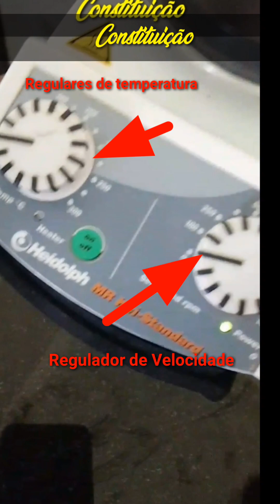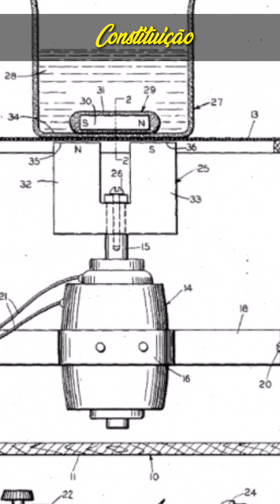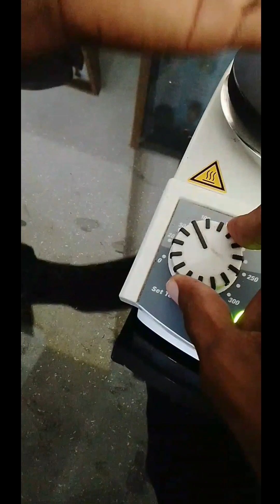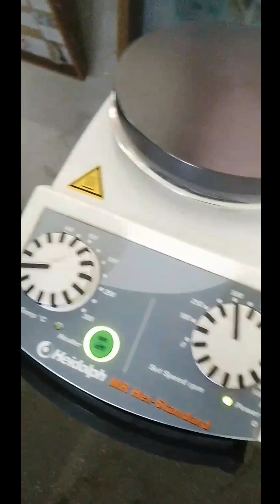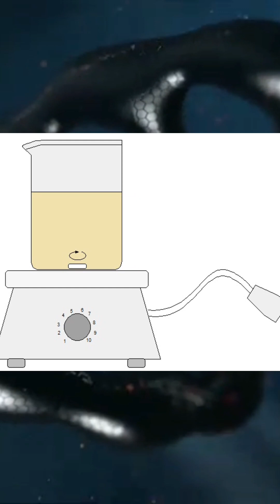AGITADORA-AQUECEDORA EQUIPAMENTO DE LABORATÓRIO [ mahomedharun aprendizagem laboratory ]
Olá! eu sou Mahomed Harun.

UM ATO MUITO SIMPLES QUE NÃO CUSTA NADA PARA SI MAS QUE AFETA BASTANTE ESTE QUE TI PEDE. 🫂

TEMA: EQUIPAMENTO DE LABORATÓRIO: AQUECEDORA E AGITADORA MAGNÉTICA.